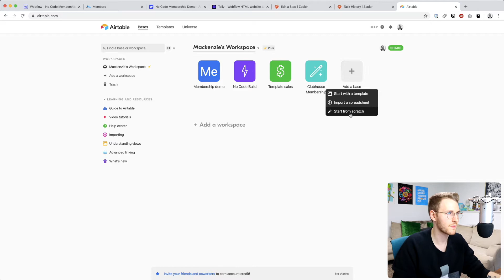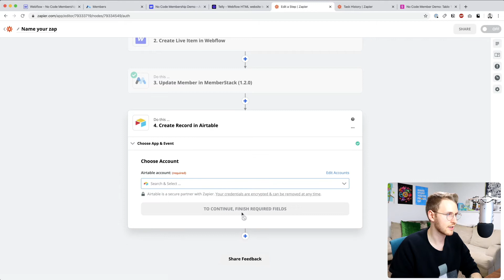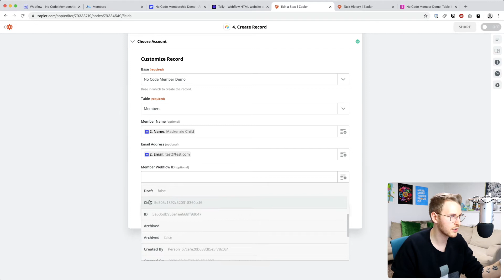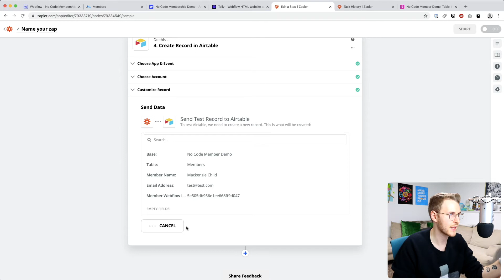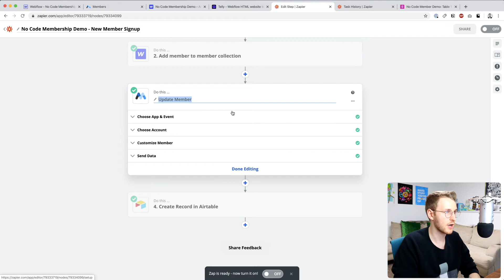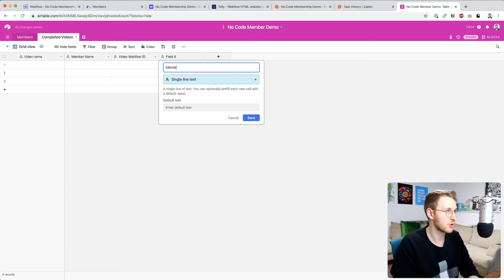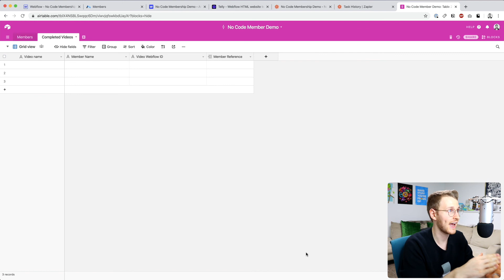(4 of 7) Setting up Airtable to work as the database for our membership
In this lesson we'll setup Airtable to act as our database. Airtable is essential to the mark as complete functionality which we'll be setting up in the next lesson.